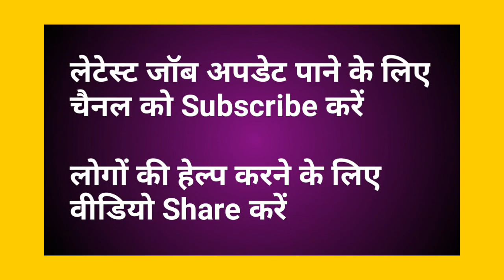Pharma company vacancy Pithampur | Pithampur job vacancy 2022 | Formulation plant requirements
LN job pithampur

laxminarayan_lodhi1414